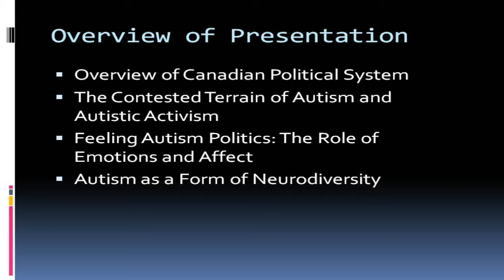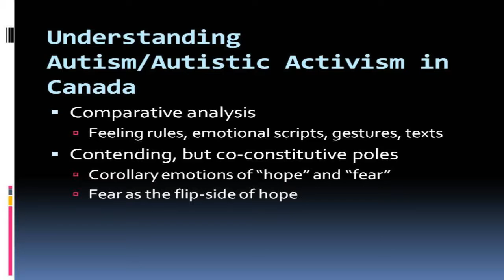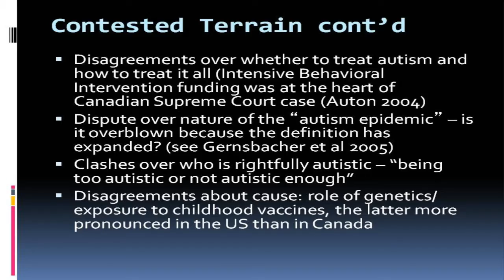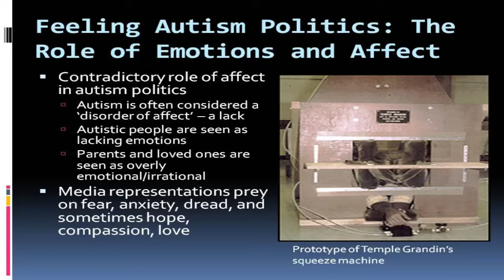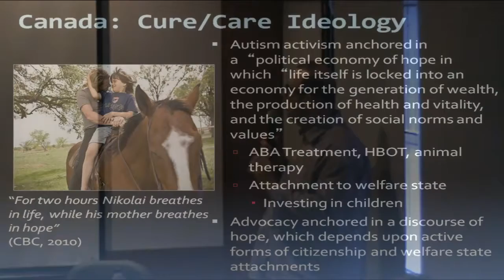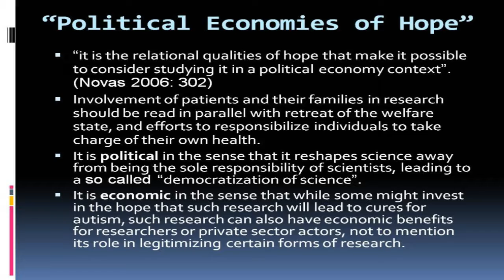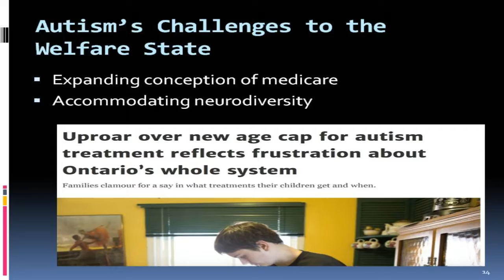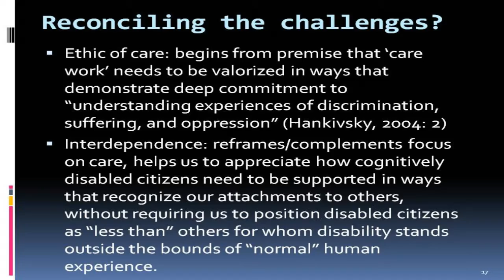Northern Exposure: the politics of autism in Canada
Dialogues Across Boundaries: Autism Research across Five National Contexts
Michael Orsini, University of Ottawa